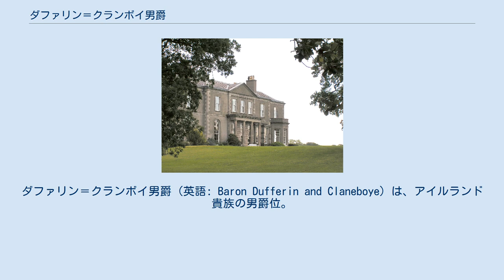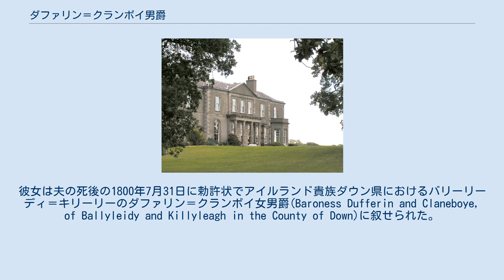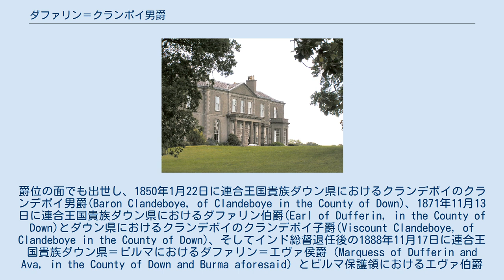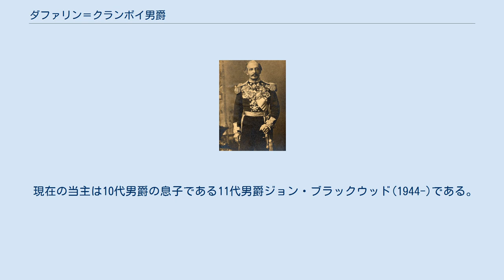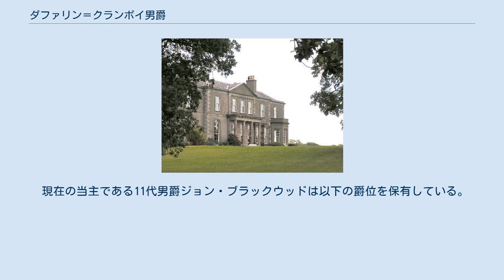ダファリン＝クランボイ男爵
ダファリン＝クランボイ男爵（英語: Baron Dufferin and Claneboye）は、アイルランド貴族の男爵位。
 第2代準男爵ジョン・ブラックウッド未亡人ドーカスが1800年に叙せられたのに始まる。
5代男爵フレデリックの代の1888年に連合王国貴族爵位ダファリン＝エヴァ侯爵に叙せられ、以降5代にわたってダファリン＝クランボイ男爵はその従属爵位だったが、1988年にダファリン＝エヴァ侯爵位が廃絶し、ダファリン＝クランボイ男爵位は初代ド―カスに遡っての分流に継承された。
2016年現在の保持者は11代男爵ジョン・ブラックウッドである。
 ビルマを併合したインド総督初代ダファリン＝エヴ侯爵・第5代ダファリン＝クランボイ男爵フレデリック・ハミルトン＝テンプル＝ブラックウッド 侯爵家の旧邸宅クランボイ・ハウス。
現在は5代侯の妻リンディ侯爵夫人の住まい。
 ブラックウッド家の人間で最初に称号を得たのは、1763年7月1日の勅許状でアイルランド称号（ダウン県におけるバリーリーディの）準男爵（Baronet, "of Ballyleidy in the County of Down"）を与えられたロバート・ブラックウッド(1694–1774)である。
 彼の息子で2代準男爵位を継承したジョン(-1799)は、ドーカス・スティーブンソンと結婚した。
彼女は夫の死後の1800年7月31日に勅許状でアイルランド貴族ダウン県におけるバリーリーディ＝キリーリーのダファリン＝クランボイ女男爵(Baroness Dufferin and Claneboye, of Ballyleidy and Killyleagh in the County of Down)に叙せられた。
 彼女の死後、次男ジェイムズ (1755–1836)が2代男爵を継承した。
彼はトーリー党に所属する政治家であり、庶民院議員を務めた後、1820年からアイルランド貴族代表議員として貴族院議員になっている。
2代男爵が子供無く死去するとその弟であるハンス(1758–1839)が3代男爵を継承した。
彼も庶民院議員を務めていたことがある。
その息子の4代男爵プリース(1794–1841)は大尉まで昇進した王立海軍軍人だった。
 その息子で5代男爵位を継承したフレデリック(1826–1902)は歴代当主の中で最も著名な人物である。
彼は1884年から1888年にかけてインド総督を務め、第三次英緬戦争を起こし、上ビルマを統治していたコンバウン朝を打倒して同地を英領インド帝国に併合した（下ビルマは第二次英緬戦争で既に併合していた）。
爵位の面でも出世し、1850年1月22日に連合王国貴族ダウン県におけるクランデボイのクランデボイ男爵(Baron Clandeboye, of Clandeboye in the County of Down)、1871年11月13日に連合王国貴族ダウン県におけるダファリン伯爵(Earl of Dufferin, in the County of Down)とダウン県におけるクランデボイのクランデボイ子爵(Viscount Clandeboye, of Clandeboye in the County of Down)、そしてインド総督退任後の1888年11月17日に連合王国貴族ダウン県＝ビルマにおけるダファリン＝エヴァ侯爵（Marquess of Dufferin and Ava, in the County of Down and Burma aforesaid）とビルマ保護領におけるエヴァ伯爵（Earl of Ava, in the Province of Burma）に叙せられた。
また彼は家名を二度変更しており、1862年に妻の家名を加えて「ハミルトン＝ブラックウッド」、1872年に父方の祖母の家名も加えて「ハミルトン＝テンプル＝ブラックウッド」に改姓している。
 その四男である3代侯フレデリック(1875–1930)は1921年から1930年にかけて北アイルランド元老院で議長を務めた。
その息子である4代侯バジル(1909–1945)は保守党の政治家として1932年から1940年までインド担当省、教育庁、王璽尚書事務所、陸軍省、植民地省など各省庁で政務次官職を歴任したが、第二次世界大戦が勃発すると従軍し、ビルマ戦線で玉砕している。
その息子である5代侯シェリダン(1938–1988)には子供がなかったため、彼の死とともに初代侯(5代男爵...